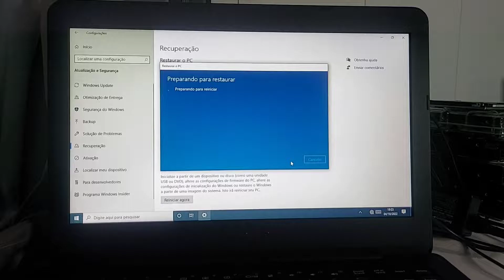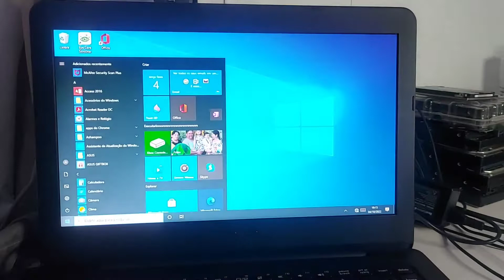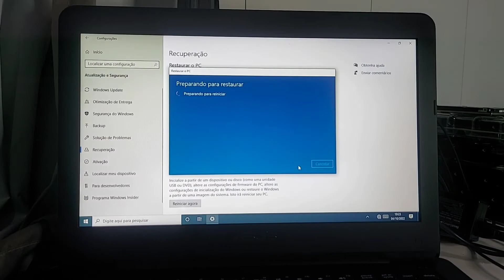COMO RESTAURAR O WINDOWS 10 NO NOTEBOOK - APAGAR TUDO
OfficePRO XboxGamePass XboxBrasil Vai vender seu notebook? ou pc? Aprenda a Restaurar o Windows 10!

oqftutoriais windows10 restauração • Minha loja na Amazon Se este vídeo te ajudar, a resolver um problema ou até mesmo economizar me pague um café ☕,
pix email Ficarei Feliz Muito Obrigado 😉 Criei um Mini Curso Totalmente Grátis com 4 Aulas de Como Formatar o Computador ou Notebook com o Windows 10 Pro, Confira DIVULGAÇÃO - Todos os links de produtos que insiro são links afiliados, o que significa que recebo uma pequena comissão por uma compra sem custo adicional para você se você comprar algo através de meus links. Eu acredito nos produtos que mencionei e tenho experiência com eles. Nunca promoverei um produto que não experimentei ou do qual acho que você se beneficiará.